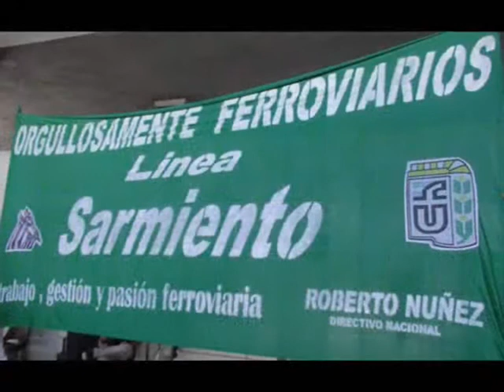TRENES NUEVOS PARA EL ROCA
La presidenta Cristina Kirchner y Randazzo recibieron los primeros coches para la línea Roca.
Hoy los ferroviarios del Sarmiento junto a nuestro directivo Nacional Roberto Nuñez fuimos a la presentación de los nuevos trenes para el Roca. Hoy la unión ferroviaria está de fiesta!! Hoy estuvimos reconociendo el inmenso trabajo y gestión del compañero‪ RANDAZZO y la presidenta ‎CRISTINA. HOY PASAMOS A SER PARTE DE HISTORIA DE LA RECUPERACION DE NUESTRAS VENAS DE ACERO COMPAÑEROS! COMO PERONISTAS Y FERROVIARIOS QUE SOMOS!
La presidenta Cristina Fernández de Kirchner y el ministro del Interior y Transporte, Florencio Randazzo, encabezaron el acto de presentación, en la dársena "E" del Puerto de Buenos Aires, de los 300 coches cero kilómetro adquiridos a China para el ferrocarril Roca. Los nuevos vagones forman parte de las obras de electrificación del ramal que une las estaciones de Constitución y La Plata y que son el resultado de una inversión global de 354 millones de dólares. Durante el acto de presentación, la jefa de Estado afirmó que los nuevos vagones que integrarán las formaciones ferroviarias de la línea Roca costaron "más de un millón de dólares", y pidió que los trenes sean "cuidados" por los usuarios y los trabajadores. "Tenemos que cuidar mucho a estos vagones y pedirles a los gobernantes que los cuiden, y que los trabajadores brinden un buen servicio", señaló la Presidenta.
Y en ese sentido, apuntó: "En 1954 se compraron formaciones diesel y hubo otra adquisición en 1986 para el Roca. Estos vagones son nuevos para que todos podamos viajar bien". Al evento asisten también el ministro del Interior y de Transporte, Florencio Randazzo, el ministro de economía, Axel Kicillof, y los titulares de La Fraternidad, Omar Marturano y de la Unión Ferroviaria, Sergio Sasia. Por su parte, las nuevas formaciones para la línea Roca cuentan con la última tecnología en seguridad y confort, como aire acondicionado, asientos reclinables, puertas inteligentes, sistema de información al pasajero, suspensión neumática y sistema de frenado ABS.